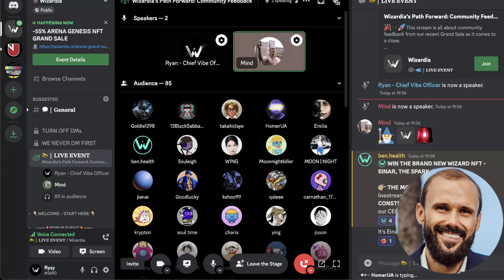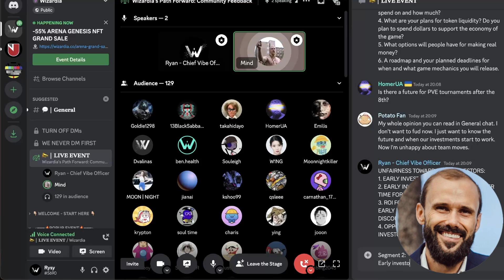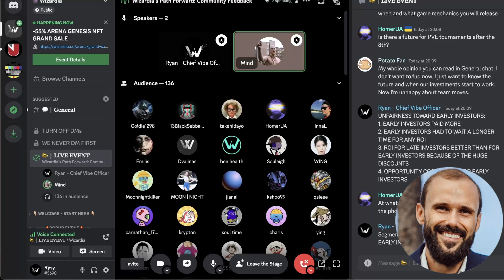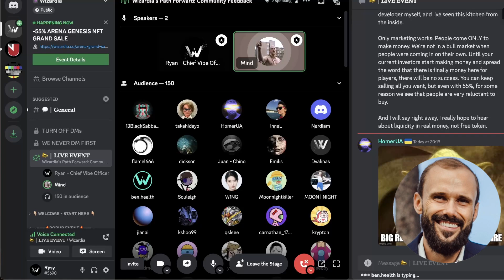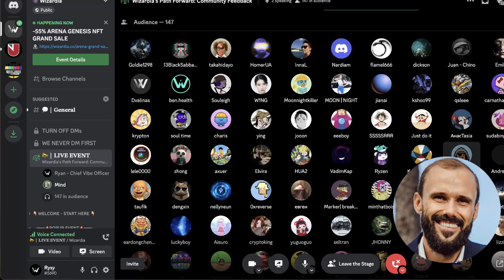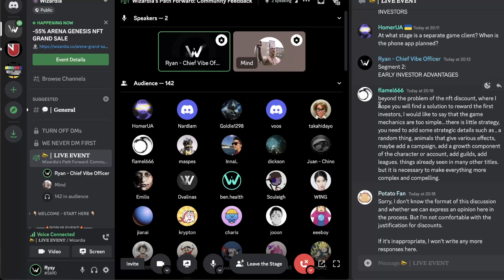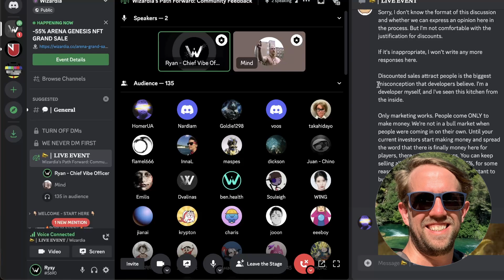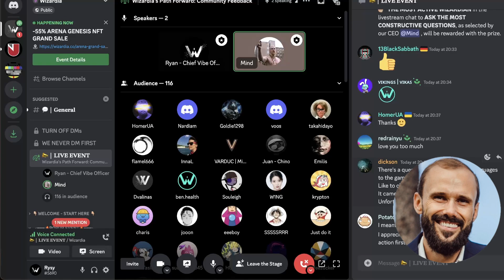🔥Wizardias Path Forward: Community Feedback and Grand Sale Close Highlights🔥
Time stamps:
0:00 Intro
1:11 Unfairness towards early investors
2:23 Some expenses
3:40 Early investor advantages
4:24 Future Possibilities
4:48 Devaluation of the Arena Genesis NFT
5:18 Wizardia is doing a rug pull
6:42 Questions from the community

Welcome to the highlight reel of the Wizardia Grand Sale and Community Feedback stream! In this important event, our CEO Mind and Chief Vibe Officer Ryan discussed the reasons behind the launch of Wizardia's Grand Sale and addressed community feedback.

During the stream, our community learned about our team's responses to their feedback, our plans for the future, and how we're committed to staying at the forefront of emerging trends in the Play-to-Earn (P2E) Gamefi space, whilst listening and taking into account the community voice.

As a growing company, we understand the importance of listening to our community. During the stream, we engaged in insightful discussions and exchanged valuable feedback with our viewers.

Overall, the Wizardia Grand Sale wrap-up stream was an informative and engaging event, and we're grateful to all those who joined us. We're committed to continuing to listen to our community and shaping the future of P2E gaming.